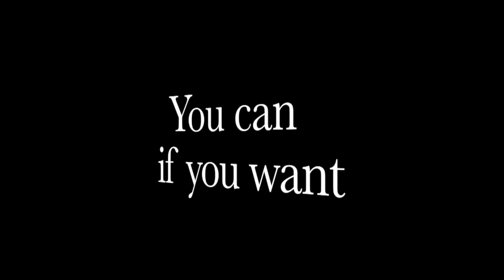This Makes You Unique and Beautiful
There was a sight along the path that stopped me during my run the other day. It reminded me of you and of all that makes you unique and beautiful.

After you watch the video, let me know what it is in your life specifically that helps you to stand out. I'd love to hear about it.

I'm LouAnn, A High Achievement Coach.
Grab your strategy guide: 5 Steps to Release that Dream You’ve been Hiding in Your Heart